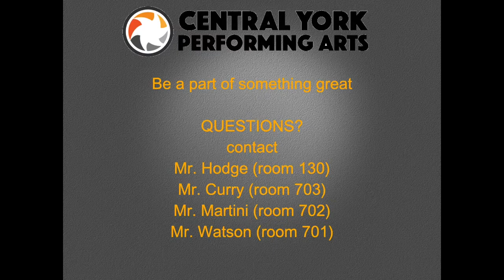CTV Morning Announcements